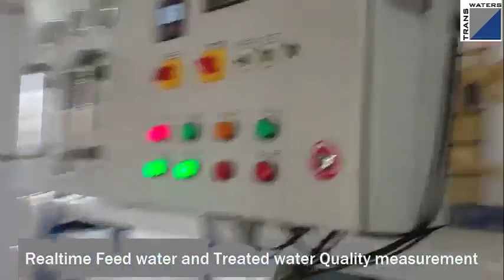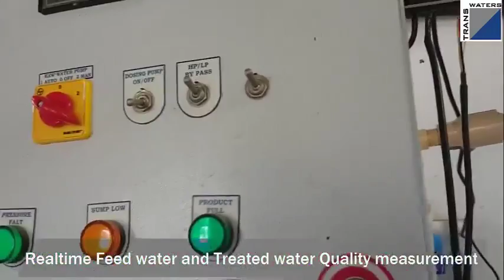Recycling Water the future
Apartment Complexes and Layout can save and recycle a huge volume of water. The operating cost can be as low as 2 paise per lts.